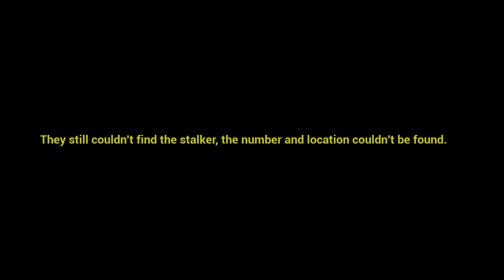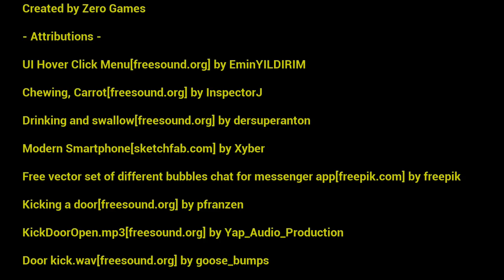Far Away: Dude really saw me at a gas station and stalked me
Far Away is a 13-minute indie horror game about 19-year-old Mia.

You're just driving home after meeting, but something is going wrong.